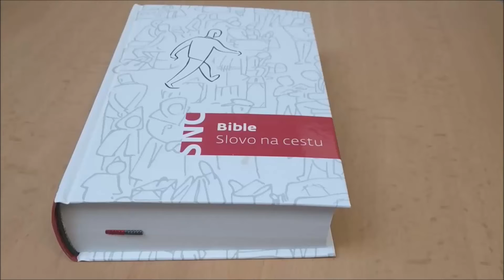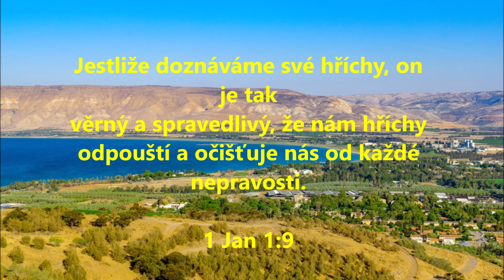Zbyšek Jonczy - Odpusť nám naše viny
Dobré slovo do zlé doby